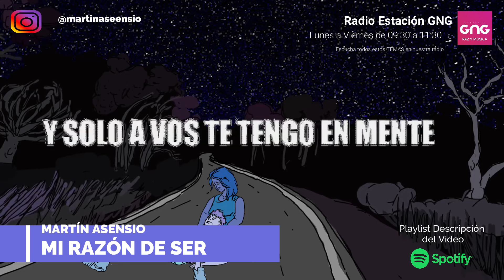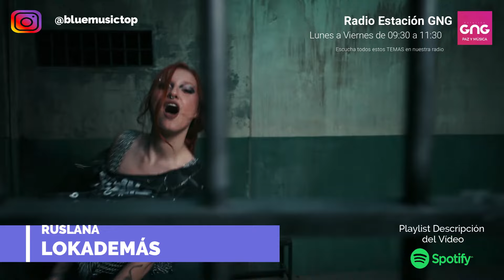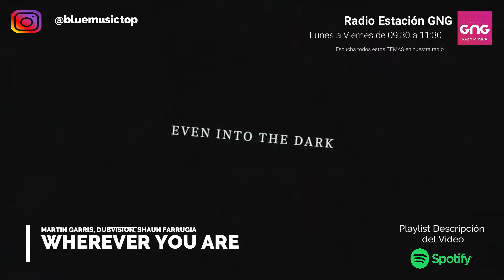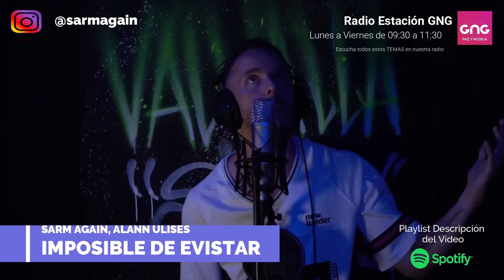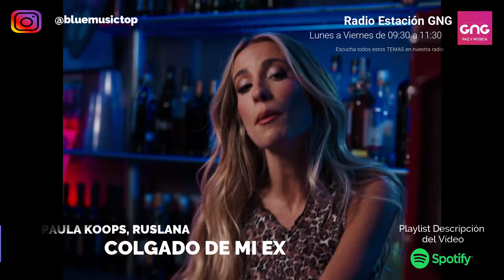Canciones Nuevas AGOSTO 2024 - ESTRENOS